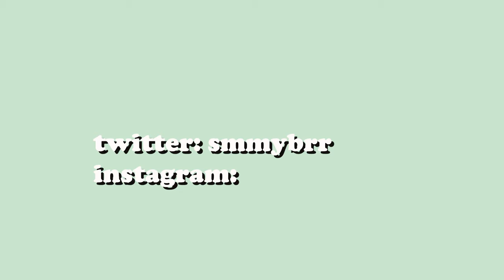buttercup (cover) // samantha burgos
henloooo, I tried not to mess up :D but I did, so oh whale ^_^

FAQ's:

-What mic do you use:  Zoom H1n, Blue Yeti Microphone, Oppo F3 mic

-What camera do you use for covers: Nikon D3100 / Canon m50

-What do you use to edit: Adobe Premiere Pro CC, Adobe Audition CC, Sony Vegas pro 13

-How long have you been playing guitar: 'bout 10-12 years

-Will you ever do a vlog:  I don't know, maybe someday, or next year?  I'll probably record a monthly thing with my phone, I'm not really used to talking to cameras... ._.

-Do you have originals: Yes, but I doubt that I will release it, I'll work on those soon

-Do you often stream on Twitch:  Not as much, but I try to stream when I can.

Please excuse my messy hair and face.

-SammyBearr x